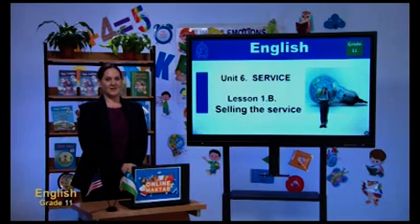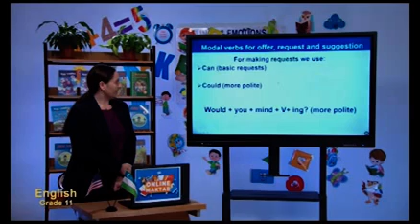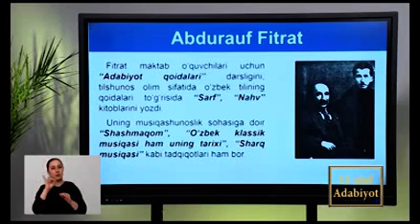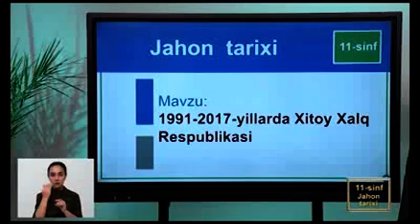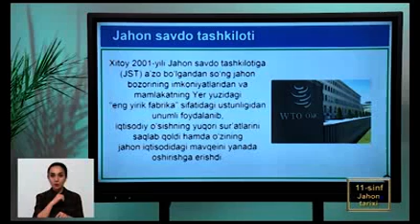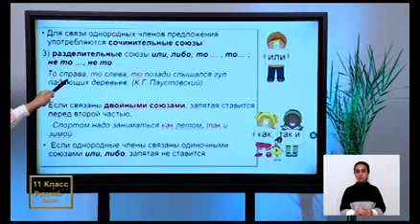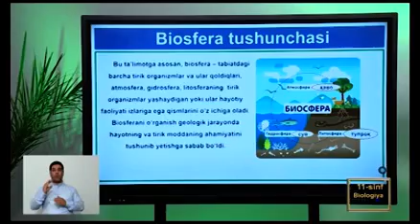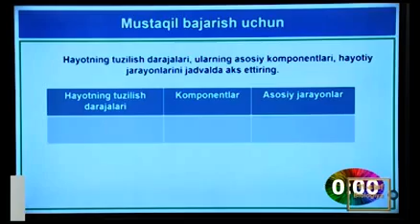Online maktab 11-sinf dars 31-yanvar 2022 yil. (31.01.2022)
31 январь куни 11-синф учун эфирга узатилган дарслар:

― Инглиз тили
― Адабиёт
― Жаҳон тарихи
― Рус тили
― Биология
            Web sayt: bellashuv.uz
                               kamolov.uz